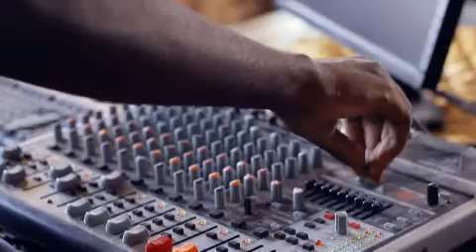SOCIAL LIFE RIDDIM MEDLEY 2016 (((GLORY TO GLORY MUZIK)))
ft Red Scorpian, Firesasco, Sir Baad, Psycho Priest, Danso Dict, Raggaman, Retlaw